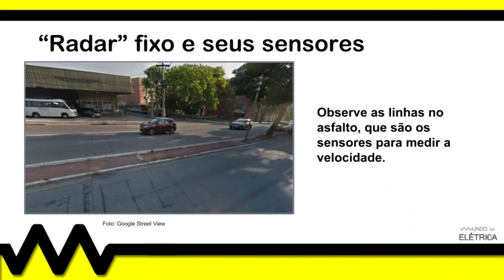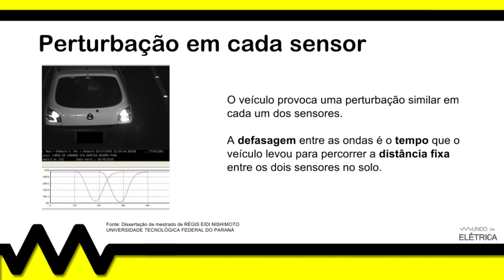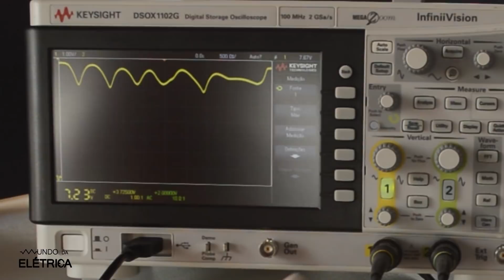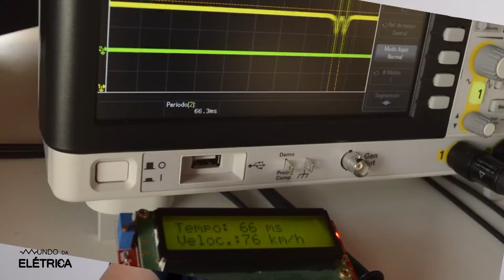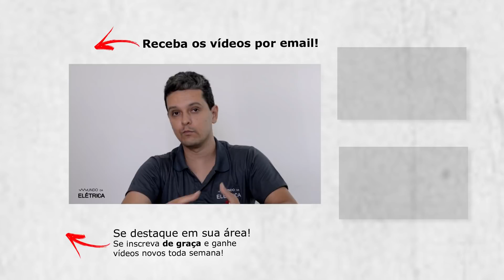Como funciona um radar de velocidade?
O efeito doppler é usado em alguns aparelhos para medir a velocidade, com radares e sonares. Mas neste vídeo falamos do radar fixo, que diferentemente do radar móvel utiliza laços indutivos, sensores no asfalto que captam a presença do veículo e calculam a velocidade.

O cálculo é simples, mas a detecção é bem complexa. Cada radar tem suas particularidades e objetivos de detecção.

A medida pode ser mais precisa ou ter alguma tolerância a depender da aplicação.

Neste vídeo usamos uma célula solar para mostrar de forma bem didática o funcionamento de um medido de velocidade parecido com os utilizados em um radar fixo!

E algumas perguntas que recebemos e nos deram a ideia de fazer um vídeo sobre radares:

Radar funciona a noite? Radar pega moto? Quantos metros o radar fixo pega? Como funciona o radar?

Dissertação de mestrado que foi uma das principais fontes para este vídeo

Ferramentas ou instrumentos de medição elétrica e outros itens usados neste vídeo:

- Shield board Circuitar : Placa de expansão para permitir a ligação de mais shields.

- Shield interface Circuitar : Shield com botões, leds e buzzer, usados para sinalizar as informações do medidor de velocidade.

- Placa de desenvolvimento Arduino UNO : Usada para gravar o programa que calcula a velocidade do veículo

- Shield Conversor ADC Circuitar : Utilizado para converter o sinal analógico gerado pela sensor de luz em sinal digital

- Shield Conversor LCD Circuitar : Usado para mostrar no visor a velocidade medida e o tempo de passagem do carro.

- Luminária Solar Schneider Mobiya TS 120S: Deixados apenas dois orifícios para passagem da luz, simulando um sensor de radar.

- Osciloscópio Digital 100MHz Keysight DSOX1102G: Utilizado durante todo o desenvolvimento do software com Arduino, foi essencial para o processo.

Dentre os objetivos deste vídeo, destacamos:
 - Explicar a diferença entra radar e medidor de velocidade.
 - Mostrar como funcionam os sensores de velocidade.
 - Mostrar como o computador determina a velocidade a partir da leitura dos sensores.

Abordamos os seguintes itens no decorrer deste vídeo:
 - Por que o radar fixo na verdade não é um radar.
 - Um radar móvel usar reflexão de ondas e um radar fixo usa sensores fixos.
 - O radar fixo detecta alterações no campo elétrico ou magnético quando o carro passa pelos sensores fixos no chão.
 - A distância é fixa. Um software mede o tempo que o carro gastou entre os dois sensores.
 - A velocidade é calculada usando a distância dividida pelo tempo.
 - Usamos uma foto célula da Schneider para simular um radar de trânsito.
 - Um Arduino e um conversor AD (analógico digital) identificam quando o carro passar por cada um deles.
 - O tempo entre as passagens permite calcular a velocidade, mostrada na tela do Arduino!

Partes em destaque neste vídeo (editar anotações):
00:37 - Além de laços indutivos que funcionam como sensores existe muitos outra formas de sensores, como os de temperatura, luz, movimento, presença, pressão etc.
02:03 - A placa de captação de energia solar é uma forma de criar pulsos para serem utilizadas como sensor, como foi o caso de nosso projeto.
02:25 - O osciloscópio é um aparelho capa de mostrar onda elétricas em uma tela desta forma é possível ver o efeito gerado do carro passando pelo sensor e os pulsos digitais gerados para o processador do radar.
03:08 - Todo este projeto foi realizado sem solda nenhum componente usando apenas shiels e um Arduíno Uno.